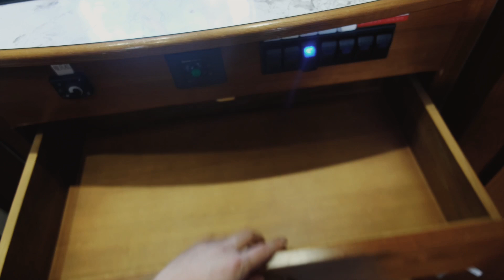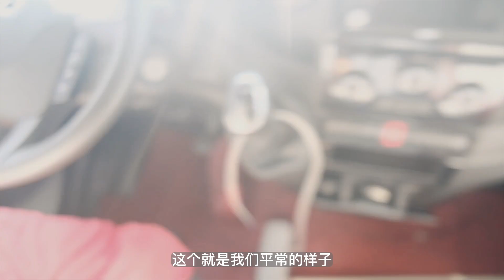清空房车做一次讲解，内部构造看得清楚，看车的来福建霞浦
我们的房车侣程（头条号）清空房车做一次讲解，内部构造看得清楚，看车的来福建霞浦